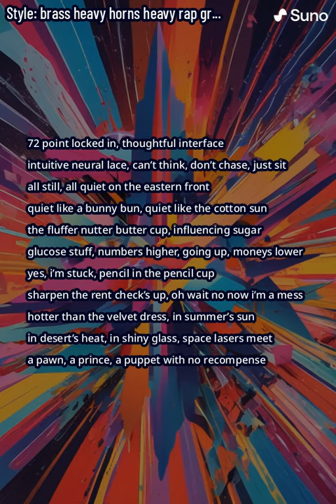Musical Turing Test Passed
thought vomit v3 alpha 20 - suno ai